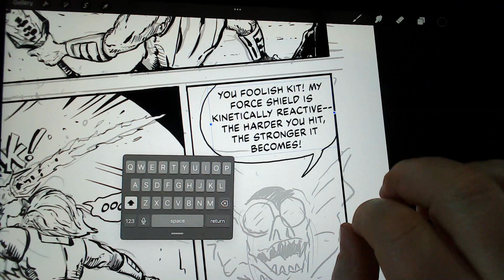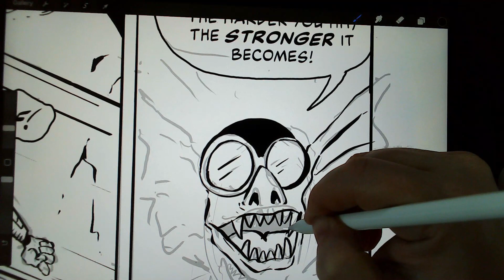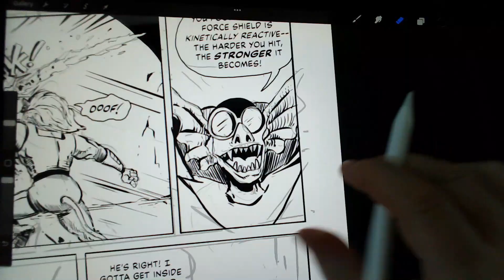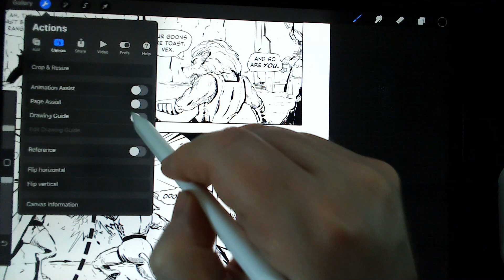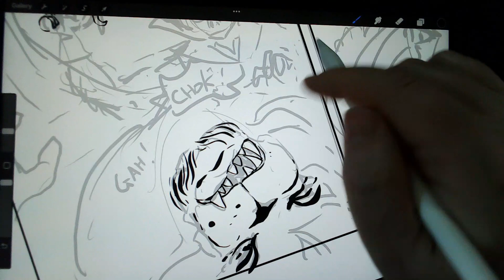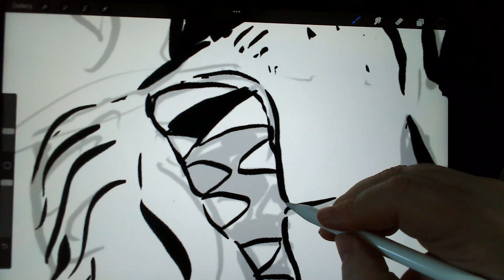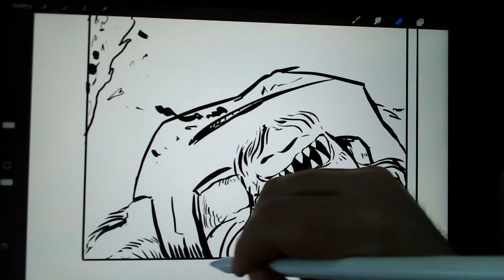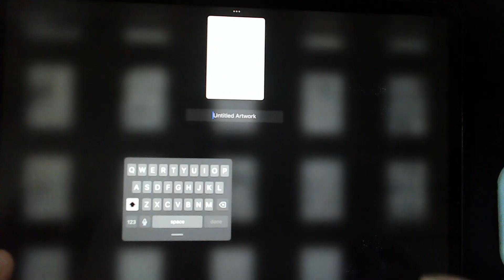Beast Rangers pg 15 hack and slash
Still on that quest.